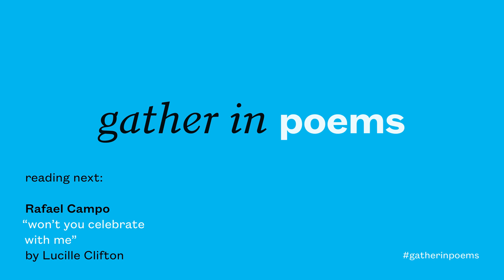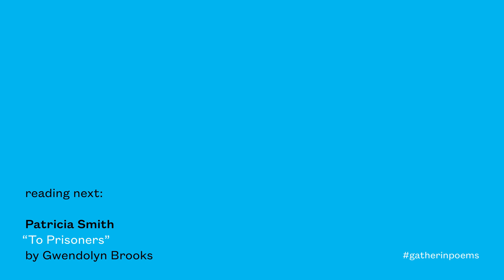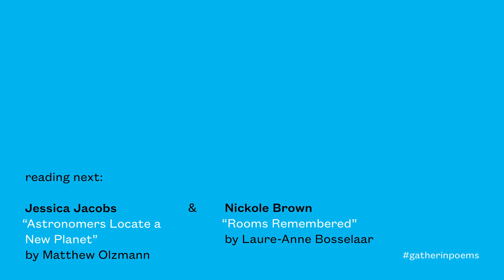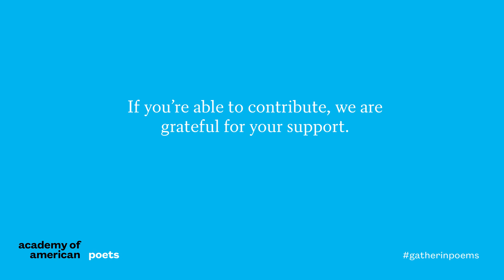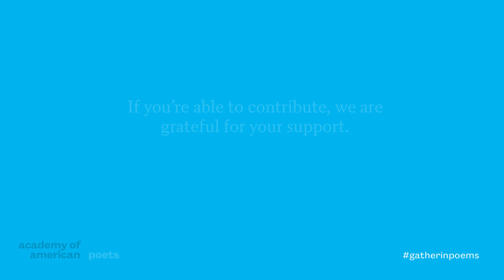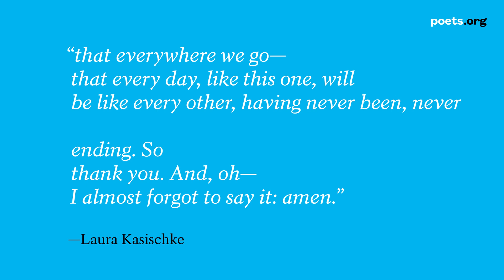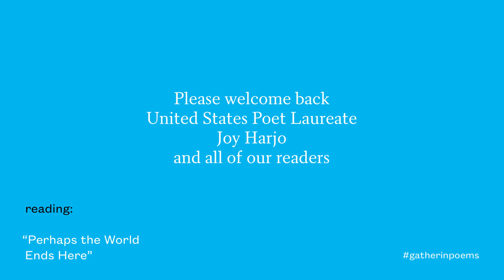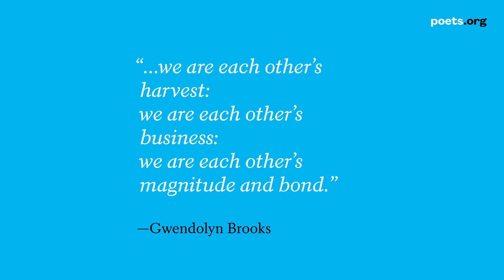Gather in Poems: a Virtual Reading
The Academy of American Poets is honored to present Gather In Poems: A Virtual Reading on Tuesday, November 24, at 7:30 pm EDT, which reflects on how sharing poems can create a sense of community, especially at a time when so many must be apart.

This reading will be free and open to the public, with presentations by:

Francisco Aragón
Nickole Brown
Rafael Campo
Geffrey Davis
Toi Derricotte
Aracelis Girmay
Joy Harjo
Robert Hass
Jessica Jacobs
Airea D. Matthews
Yesenia Montilla
Aimee Nezhukumatathil
Ladan Osman
Patricia Smith
Arthur Sze
Ethan Wang
Seema Yasmin

The event will raise funds to support our free publications and programs, including our K–12 education program.